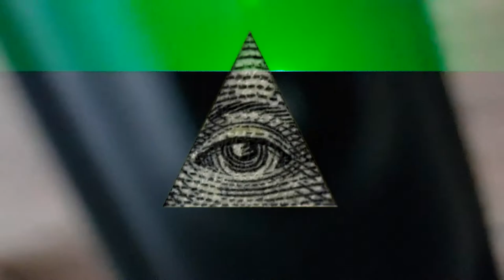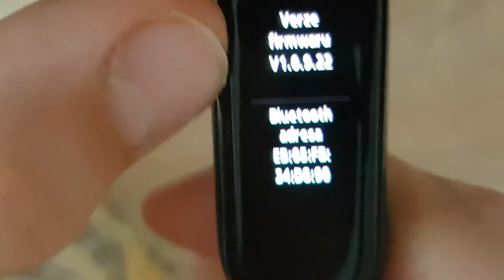Novinka! Víc se dozvíte ve videu!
A pokud se ti video nelíbilo, nezapomeň napsat proč.
SOCIÁLNÍ SÍTĚ:
Technika:
PC: HP WorkStation xw4600
Mobil: Samsung Galaxy S7
Stativ: Hama Star 63, Rollei compact tralever star S1
Světlo: made in china
Natáčecí program: OBS, Bandicam
Střih: SONY Vegas Pro 15.0
Miniatura: Zoner Photo Studio 18, paint.net
Mikrofon: Vonyx Studio Set, random shotgun made in china
Klávesnice: Genesis Rhod 400 RGB
Myš: Motospeed V40
Židle: E-Racer černá
Chceš vyhrát super ceny? Tak navštiv tuto stránku
Váš StudioEvokerTV 2020 :D
Hudba ve videu:
The X Files Theme song
IP serveru: